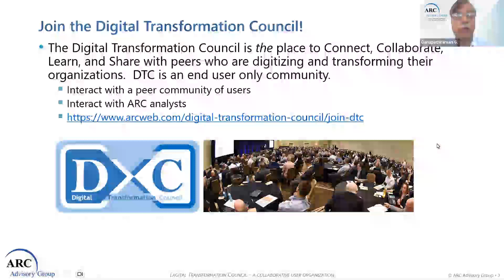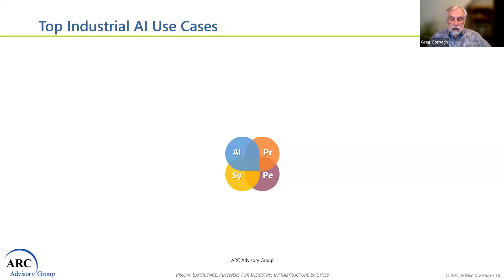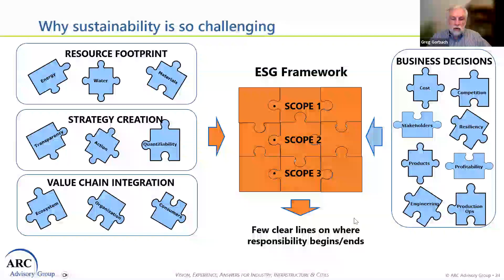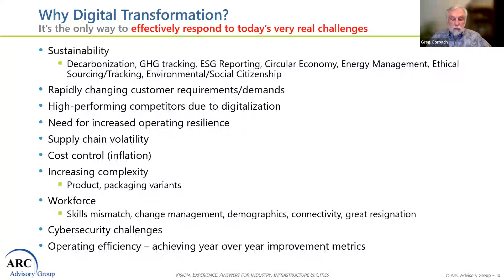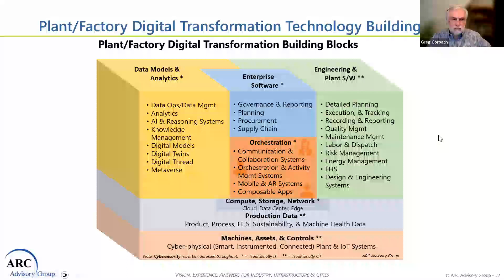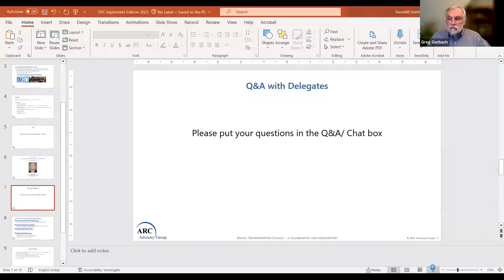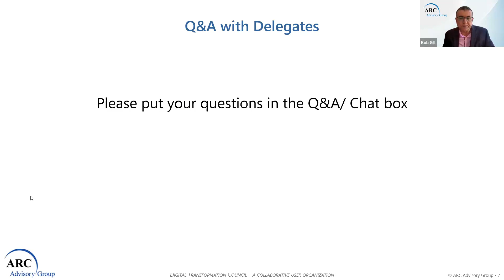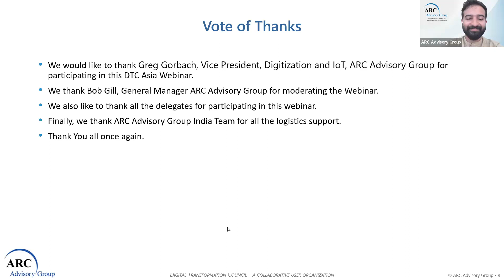Industrial Digital Transformation in the Era of AI and Sustainability: DTC Asia - September 2023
Industrial Digital Transformation in the Era of AI and Sustainability was the theme of the Digital Transformation Council (DTC) Asia meeting which was held on September 14, 2023. Watch as Greg Gorbach, Vice President, Digitization and IoT, ARC Advisory Group discusses this topic with G. Ganapathiraman.

 This DTC Asia session will cover current trends in industrial operations and identify the required building blocks or technology focus areas that should be properly resourced for successful transformation. Greg Gorbach will also discuss ARC’s latest Industrial Digital Transformation Top 25 report, which ranks and analyses the world’s leading industrial companies engaged in digital transformation.

ARC’s Digital Transformation Council (DTC) seeks to enable industry, energy, and public sector professionals driving or impacted by digital transformation to keep abreast of the many emerging technologies and business trends, to learn from others on similar journeys, and to leverage these trends and technologies to achieve transformational growth. DTC Asia Webinars are held every month for an audience of industrial end users based across the Asia Pacific region.

Timestamps: - 00:00
Introduction: – 00:00:02
Presentation: – 00:02:22
Q&A Session: – 00:34:14
Conclusion: – 00:59:44

 ARC Advisory Group is the leading technology research and advisory firm for industry, energy, and infrastructure. Our coverage of technology and trends extends from business systems to product and asset lifecycle management, Industrial IoT, Industry 4.0, supply chain management, operations management, energy optimization, and automation systems. Our analysts and consultants have the industry knowledge and the first-hand experience to help find the best answers to the complex business issues facing organizations today.

ARC’s global influence across industrial operations is unparalleled. It is driven by the passion and expertise of our analysts and consultants, who keep abreast of industry trends and developments through research and actively engaging with clients.  ARC's analysts and consultants have spent most of their careers working with industrial companies and are truly passionate about helping companies achieve superior performance.  ARC has 100 professionals worldwide with extensive, first-hand experience servicing a multitude of business issues, technologies, and vertical industries.   Our offices are located in the US, Germany, Belgium, Japan, India, China, Singapore, and Brazil.